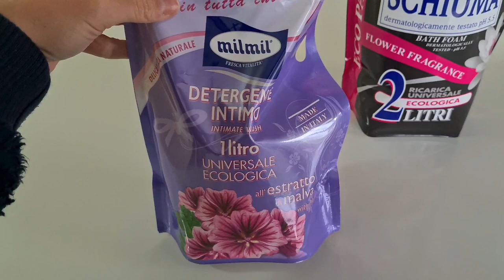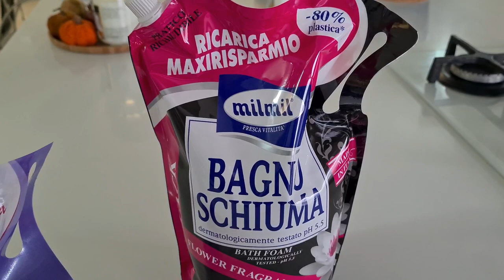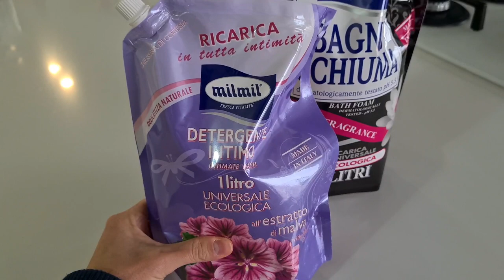A DAY WITH ME - Pulizia dei pennelli | Haul vestiti | Impasto pizza nella planetaria